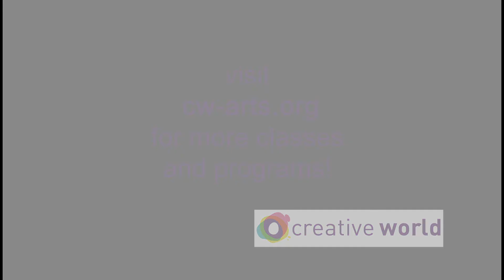CW Video Project #8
Superhero Home Drawing with Ms. Carly from Creative World Art Center cw-arts.org